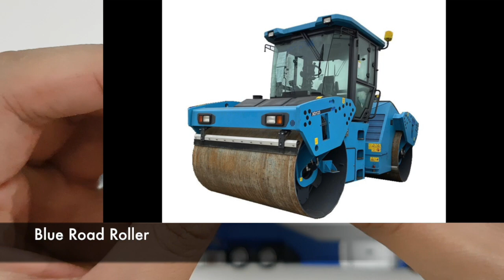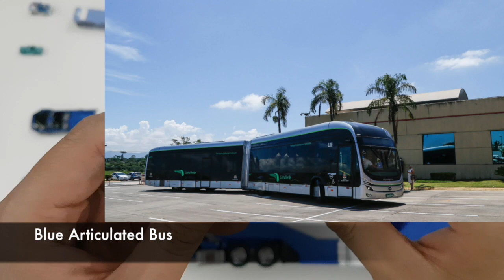Blue Vehicles Cars Collection Reviews with tomica lego transformers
Blue Vehicles Cars Collection Reviews with tomica, lego and transformers. You will find road roller, tow truck, bus, convertible car, articulated bus, steam train, fire truck, car carrier, roller coaster.